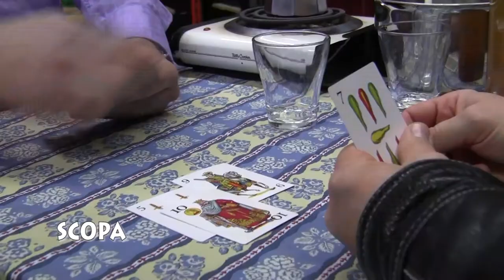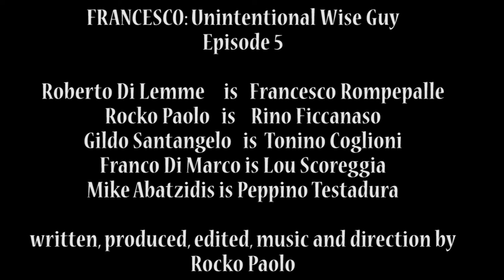FRANCESCO: UNINTENTIONAL WISE GUY Webisode 5 (A Rocko Paolo Comedy Series)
Rino and Tonino find out more about Francesco while in the office. They decide to have him answer to a crime he did not commit.

Roberto Di Lemme, Gildo Santangelo, Rocko Paolo, Franco DiMarco and Mike Abadzitis star.
Written, produced, edited, music and direction by Rocko Paolo